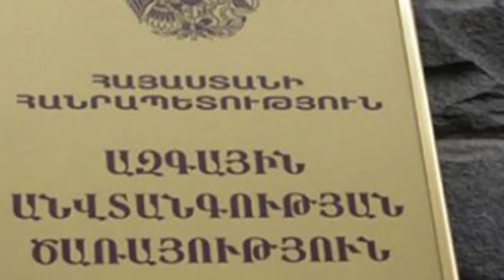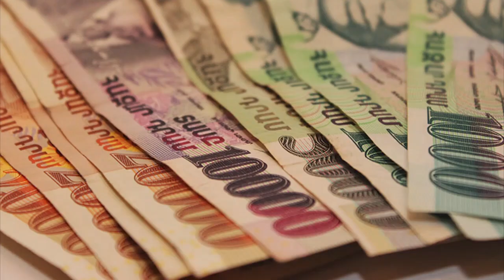ՇՏԱՊ..Ով nւզnւմ եu եղիր. ԱԱԾ-ն պետական պաշտnնյաների է բռնել